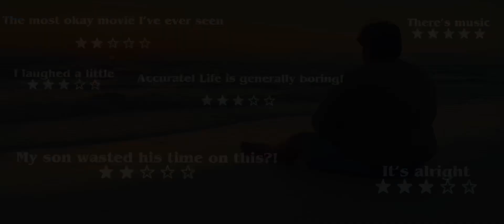Life in general: The Movie Teaser Trailer